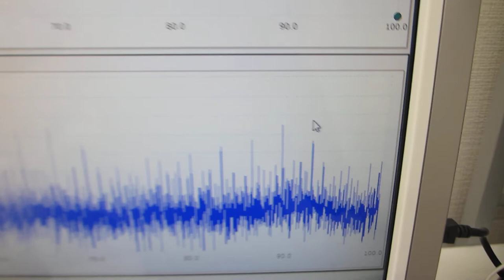超音波の伝搬特性（非線形特性、応答特性、ゆらぎの特性、相互作用による影響）を測定確認する実験